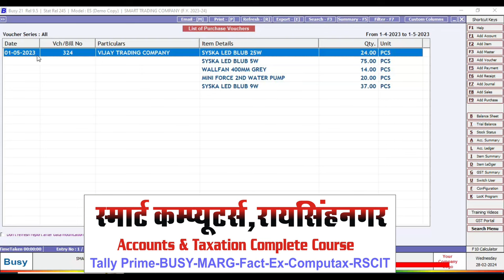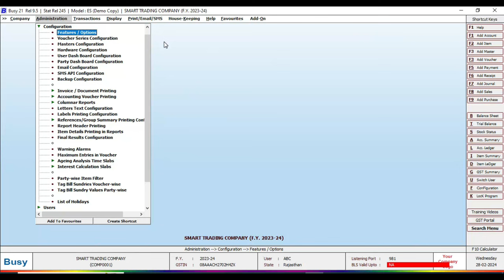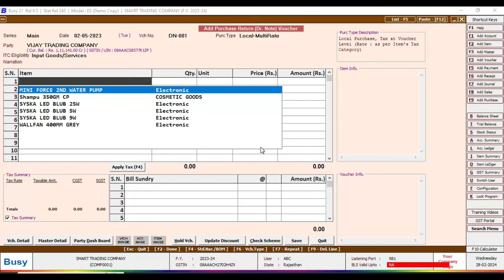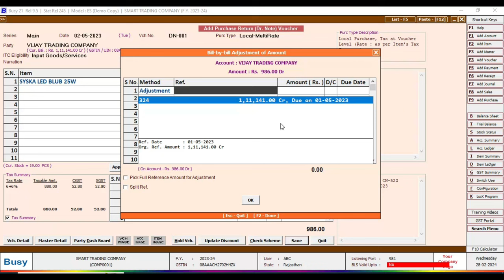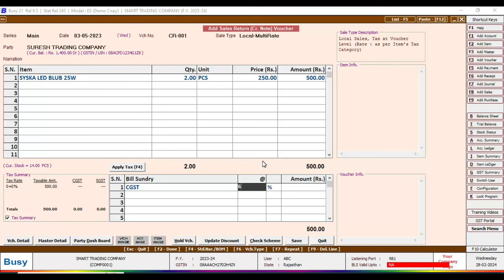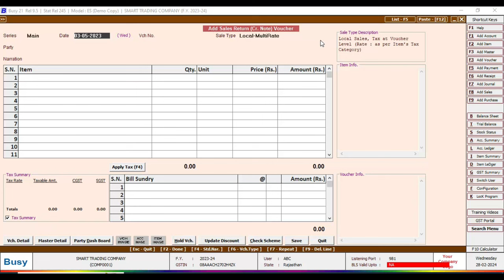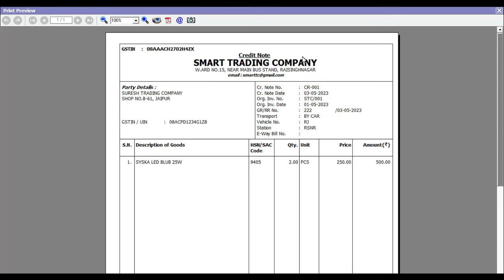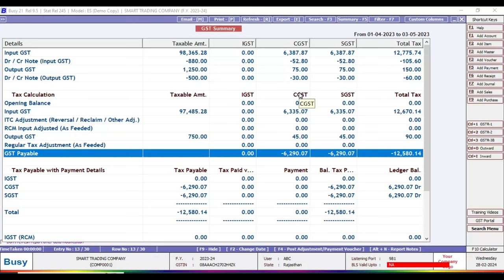Busy Accounting Software| Purchase Return in Busy Software |Sale Return in Busy Software |CR DR Note